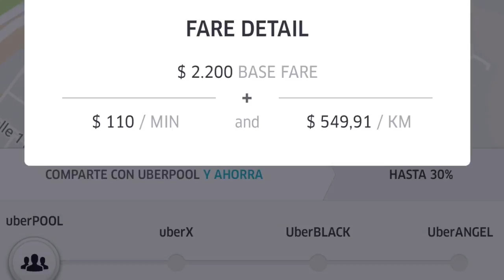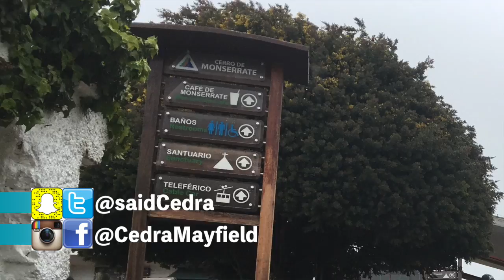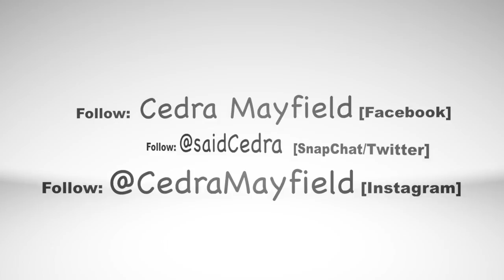saidCedra presents... WingInIt